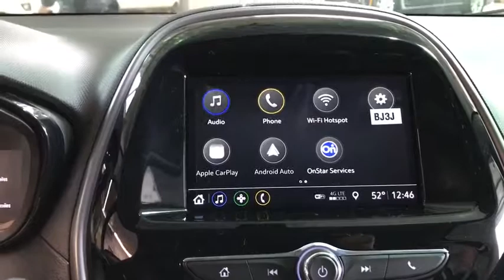2020 Chevrolet Spark Near Me, Oak Lawn, Matteson, Northwest Indiana, Calumet City 20060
Red New 2020 Chevrolet Spark available in Chicago, Illinois at Kingdom Chevrolet. Servicing the Oak Lawn, Matteson, Calumet City, area.

Kingdom Chevrolet
6603 S Western Ave

2020 Chevrolet Spark LS Red FWD CVT 1.4L DOHC HUGE INVENTORY REDUCTION SALE GOING ON NOW!! NO CREDIT, LOW CREDIT NO PROBLEM . WE HAVE THE TEAM TO HELP YOU GET INTO A GREAT DEPENDABLE RIDE.